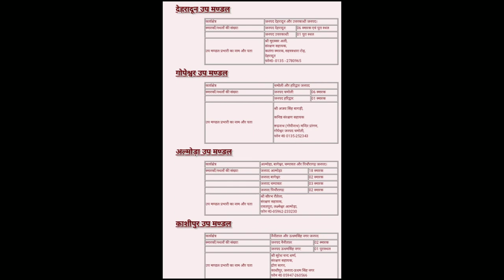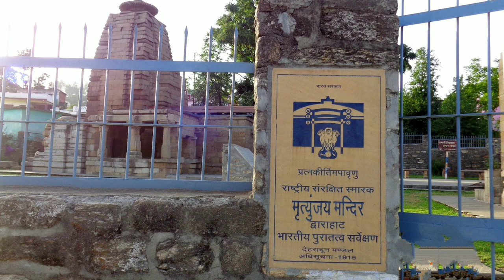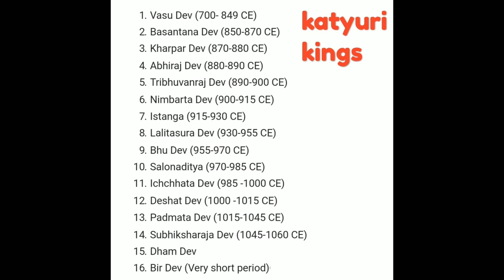प्राचीन उत्तराखंड का इतिहास History of uttrakhand ( devbhoomi story)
Rising India
rising india